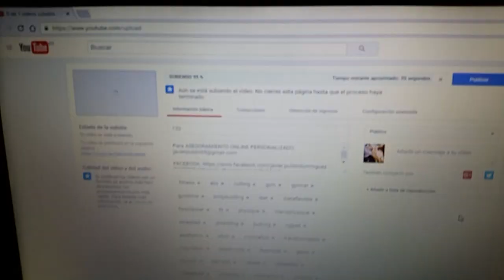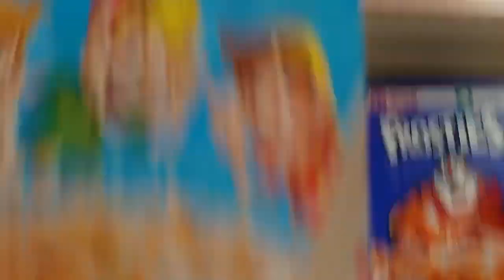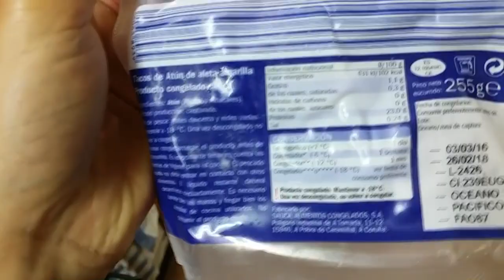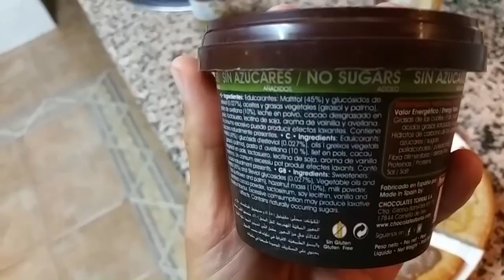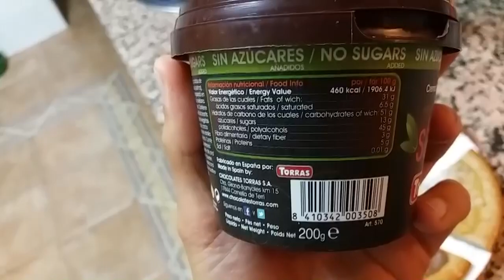#137 | UN DÍA EN MI DIETA / NOS VAMOS DE CASTING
Otro día más en mi dieta, mostrándoos algo más de mi peculiar vida. ¡Espero que os guste!